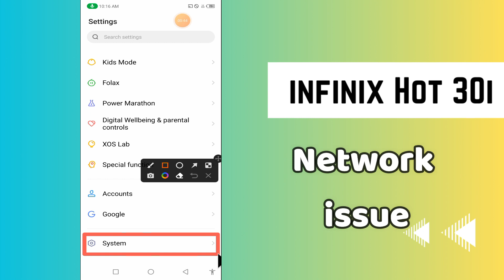infinix Hot 30i network issue || How to solve the network problems || Network not working